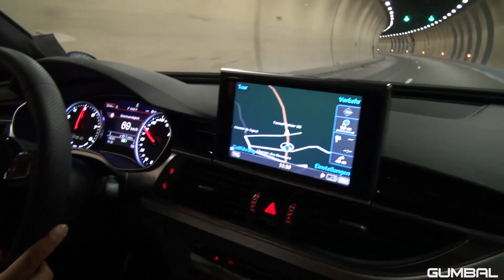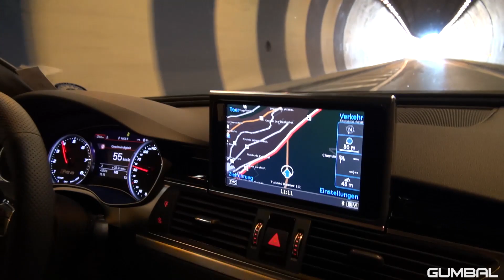750HP Audi RS6 Avant PP Performance - INSANE Accelerations!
This video features the 750HP Audi RS6 Avant C7 tuned by PP-Performance and equipped with Akrapovic exhaust system. Behind the wheel is PP Performance founder and CEO Jimmy Pelka. He surely knows how to drive this beast! Enjoy this video, including some EPIC Quattro burnouts, revs, onboard ride and more!!